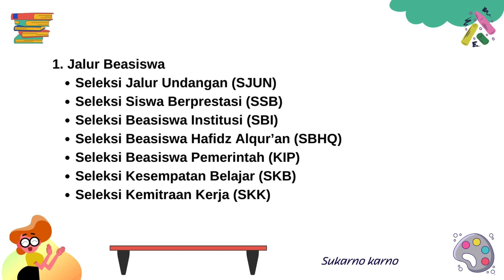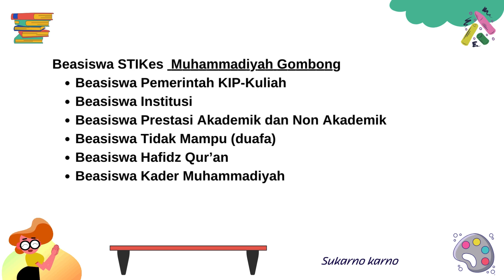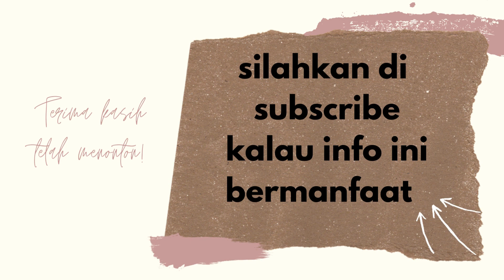Biaya Sekolah Tinggi Ilmu Kesehatan Muhammadiyah Gombong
Biaya Sekolah Tinggi Ilmu Kesehatan  Muhammadiyah Gombong  Sekolah Tinggi Ilmu Kesehatan  Muhammadiyah Gombong atau yang lebih dikenal STIKes  Muhammadiyah Gombong merupakan salah satu perguruan tinggi berbasis kesehatan yang berada di Provinsi Jawa Tengah.